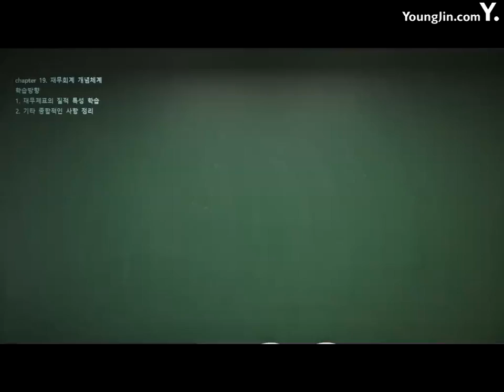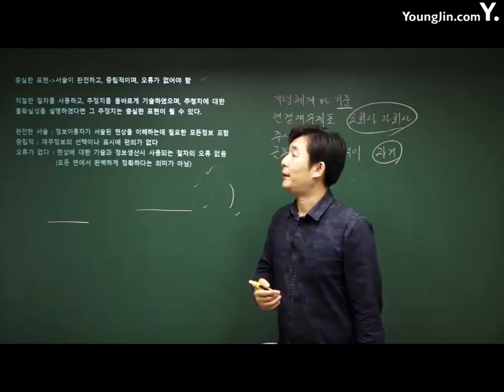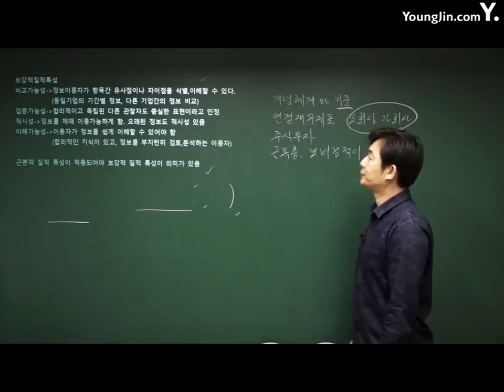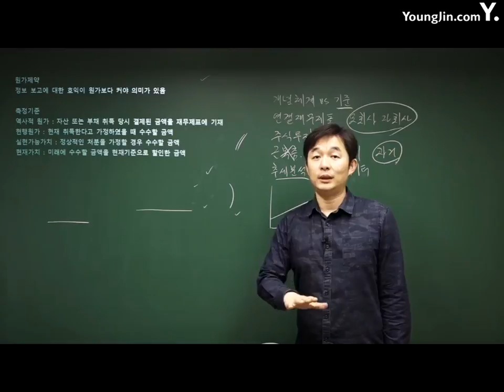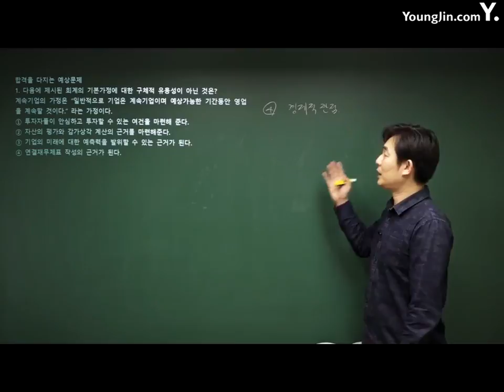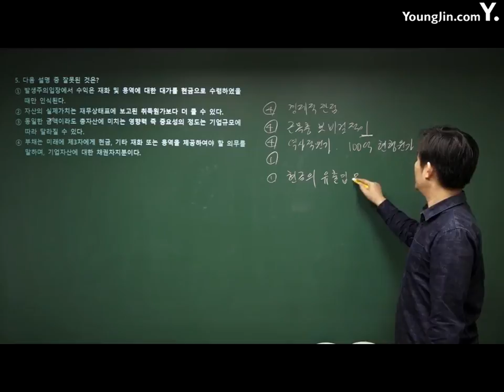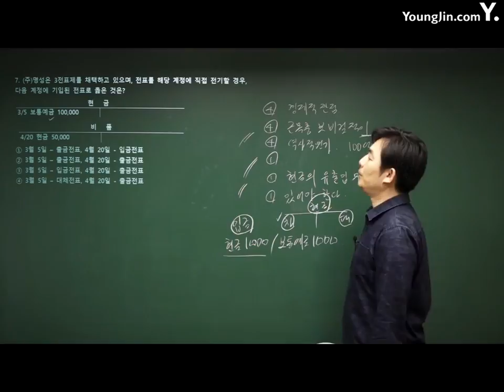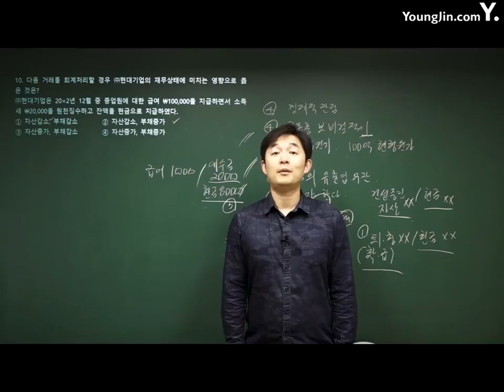전산회계운용사 33강